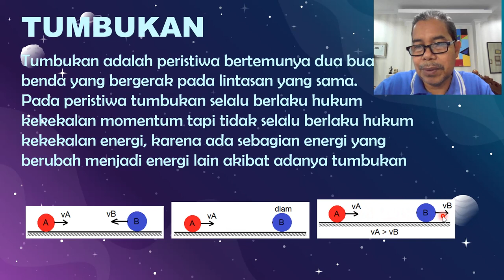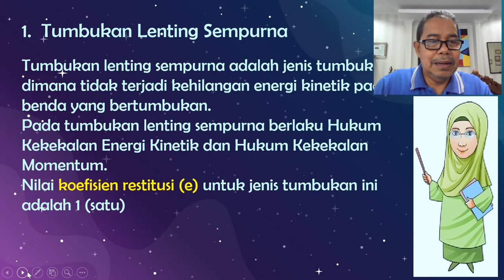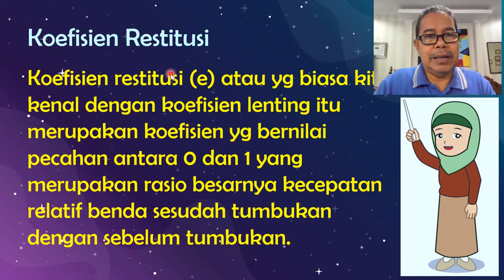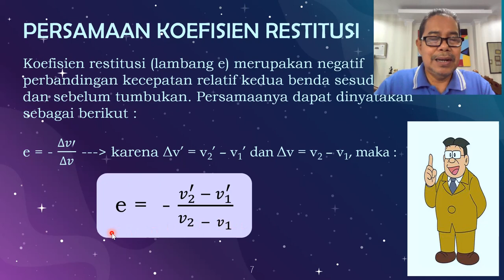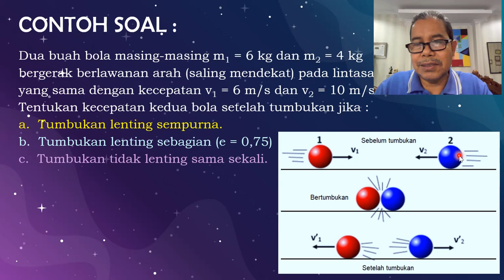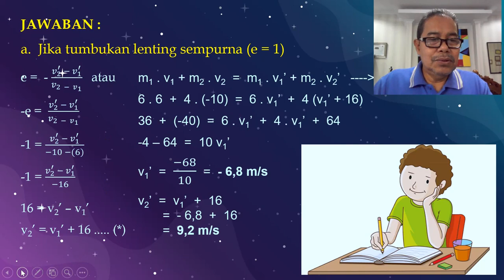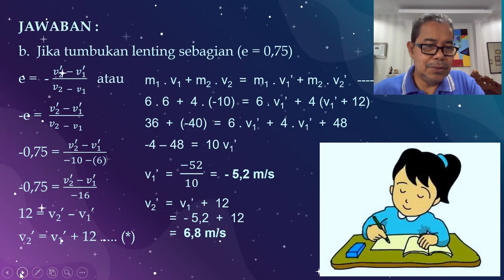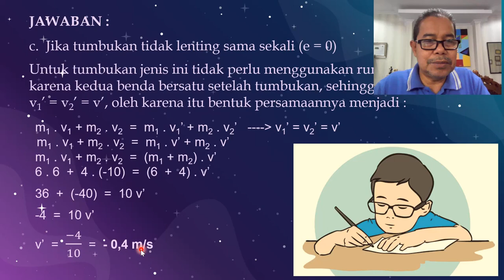Materi Tumbukan Kelas X IPA